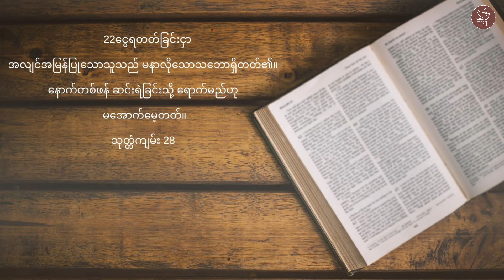မြေကြီး၏အစေခံ နှင့် ကောင်းကင်အဖအေစခံ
သင်မြေကြီးအရာကို အစေခံရင် မြေကြီး သွားရမည်
   ကောင်းကင် အဖအတွက် အစေခံလျင် မြေကြီးက လွတ်မည်။
                                               ချစ်ခြင်းများစွာဖြင့်
                                                     ( ကောင်းကင်ကလူ )